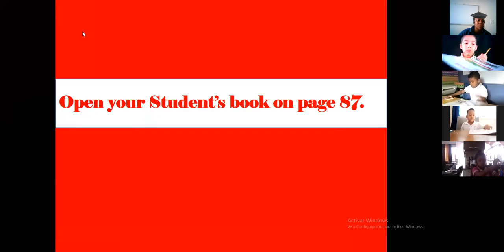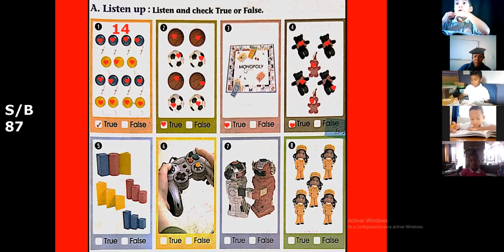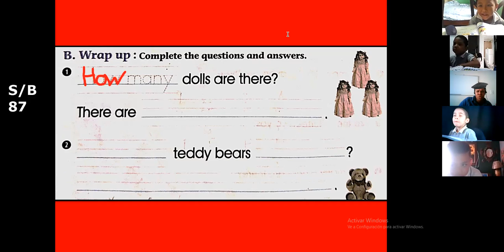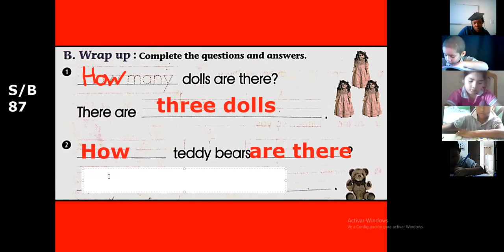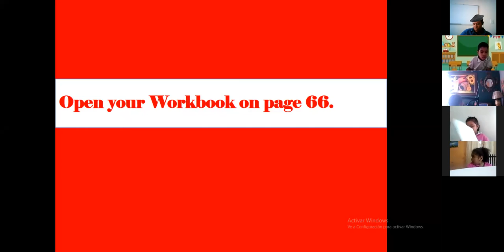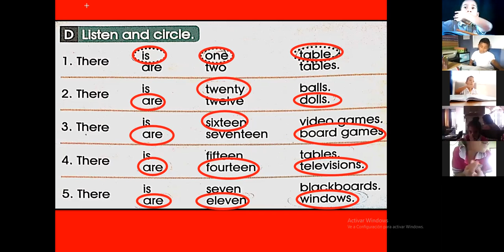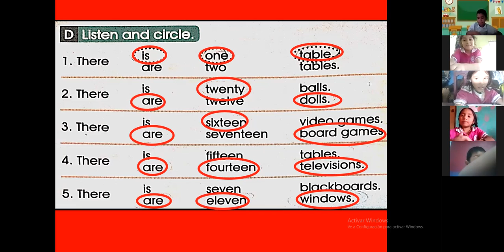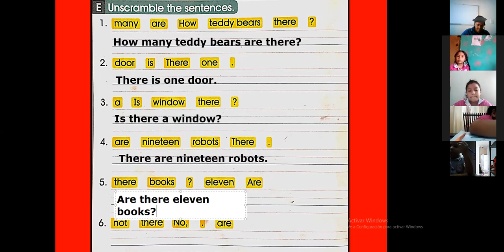1st Grade - 25/8/21